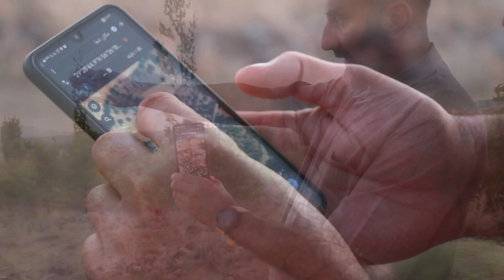اولین دوره آموزشی با آرمان شاکری